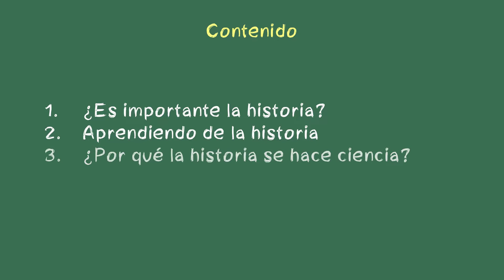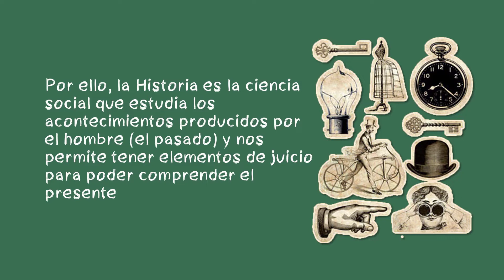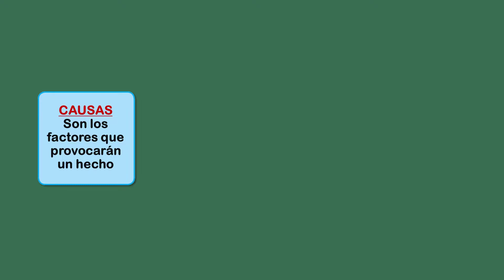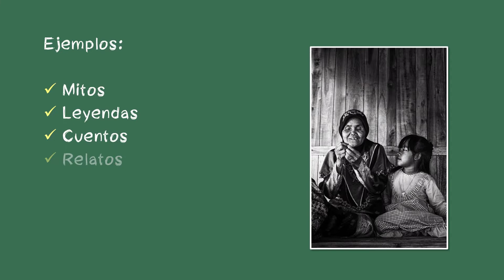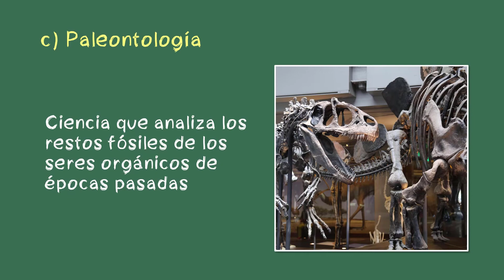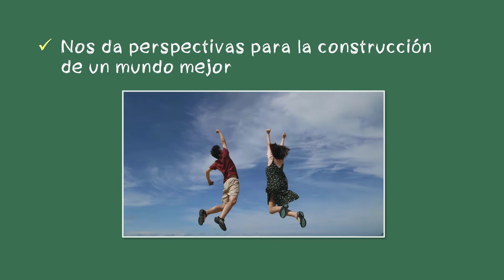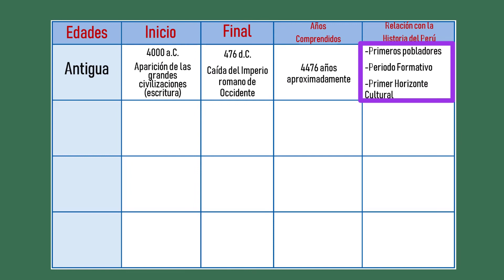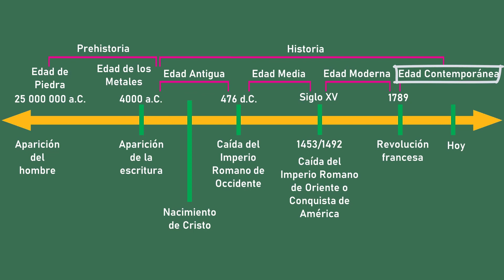⭐Aprendiendo de la Historia 📗 aulamedia Historia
Disciplina que estudia y expone, de acuerdo con determinados principios y métodos, los acontecimientos y hechos que pertenecen al tiempo pasado y que constituyen el desarrollo de la humanidad desde sus orígenes hasta el momento presente.

OTROS vídeos que no debes perderte en:
🕑marcas de TIEMPO
00:00 Intro
00:47 ¿Es importante la historia?
02:03 Aprendiendo de la historia
02:48 ¿Por qué la historia se hace ciencia?
Fuentes de la Historia
04:00 ¿Qué son las fuentes?
05:31 Tipos de fuentes
07:26 Ciencias auxiliares de la Historia
08:26 Disciplinas auxiliares de la Historia
09:28 Importancia de la Historia
10:07 División de la historia
12:48 Línea de tiempo de la historia
*DONACIÓN*
😍Si lo hiciste muchísimas gracias
☟ ¡SÍGUENOS AQUÍ! ☟